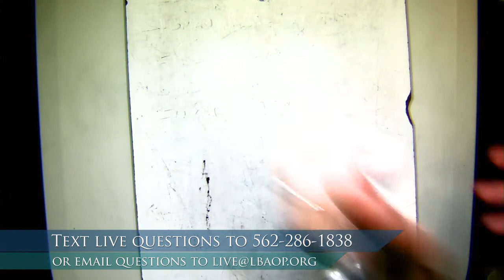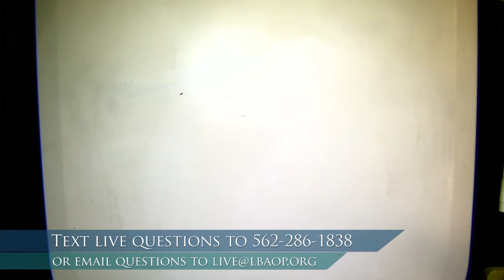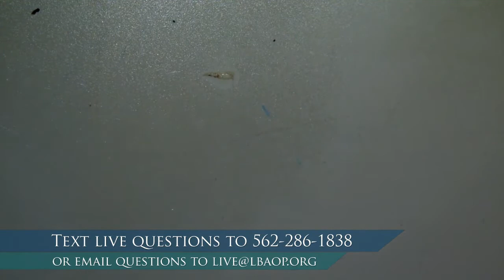Sharks (Gr K-2)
Our friend Sharky helps us explore sharks around the Aquarium and discover why they are such special and amazing animals.